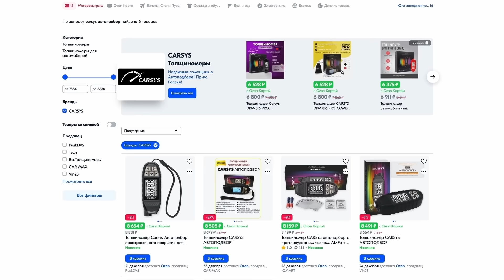ТОП ЛУЧШИХ АВТО ЗА 500-600 ТЫСЯЧ В 2024 / Самые проверенные варианты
ТОЛЩИНОМЕР CARSYS АВТОПОДБОР с пожизненной гарантией!

В видео присутствует реклама. Рекламодатель ИП Чувакин В.Н.